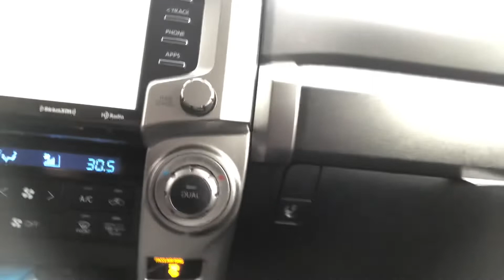STILL WHITE CHRISTMAS ❄️❄️❄️